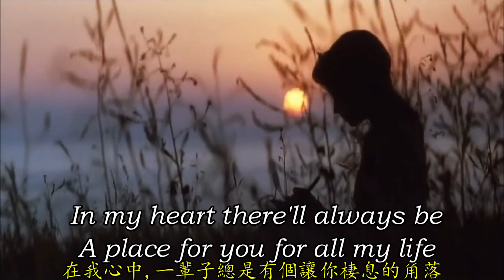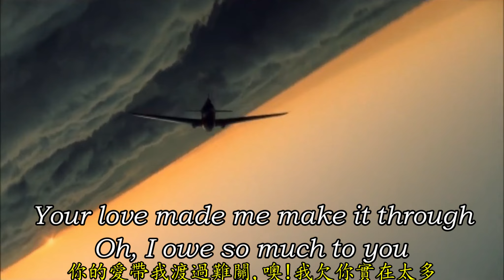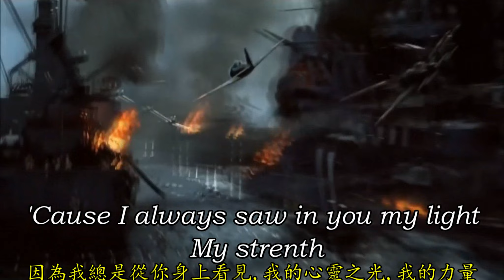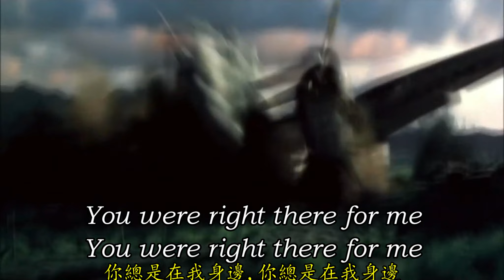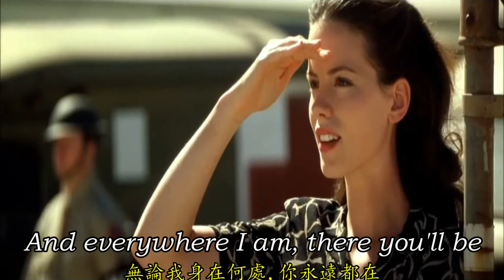《There You'll Be》《你永遠都在》中英文